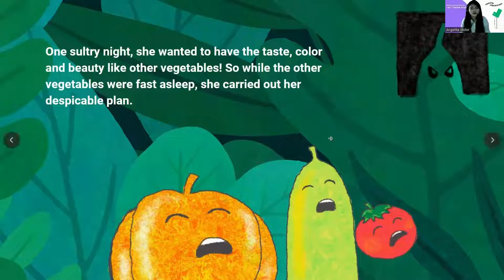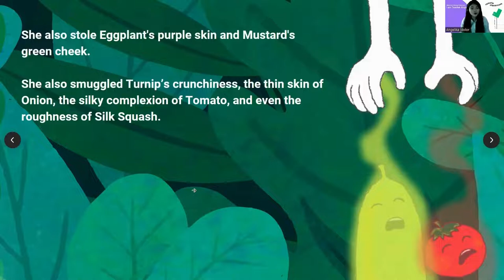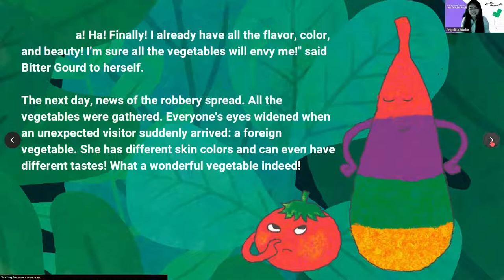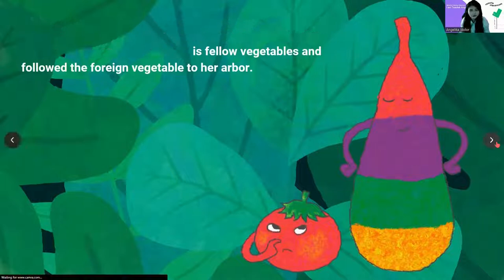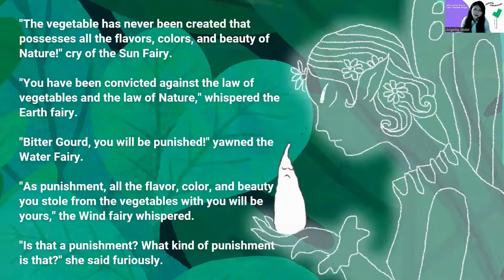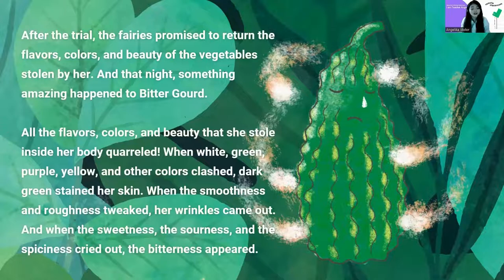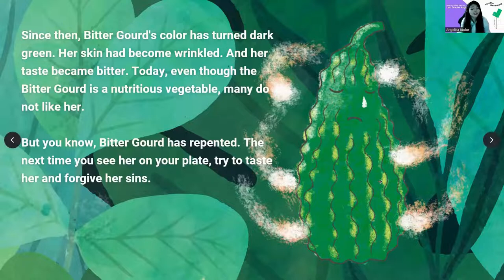Remote Classroom Free Storybook | The Legend Of The Bitter Gourd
Get a FREE copy of The Legend of the Bitter Gourd
Envy is a feeling of discontent or greediness concerning someone's advantages, possessions, and traits. Discover how Bitter Gourd leads to robbing all the flavor, color, and beauty of other vegetables. Happy Reading!

Improve your child's reading skills. Make reading amazingly fun!
Learn more about the Remote Classroom programs that help your child fall in love with reading and experience the magical way of remote learning.

Start a Free Reading Class Today!